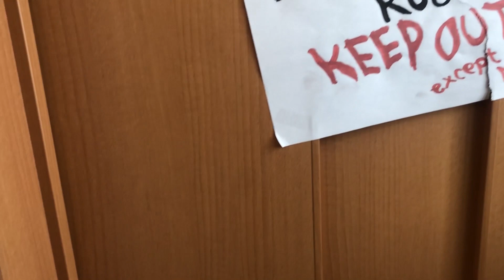【恐怖映像】トイストーリールームで豆まきをしたら本物の鬼が現れました…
トイストーリールームで節分☆そしたら…まさかの…

ものまね
声まね
しゅん